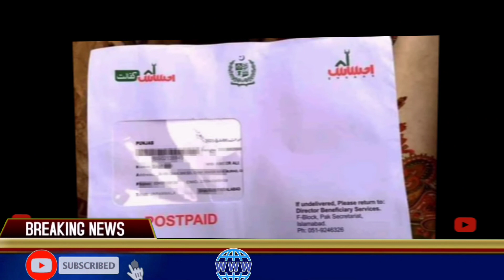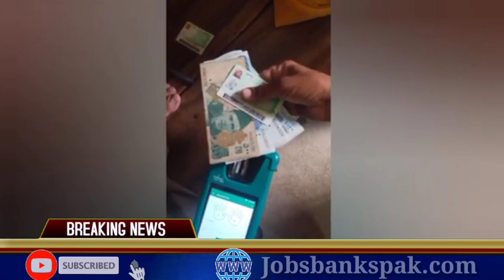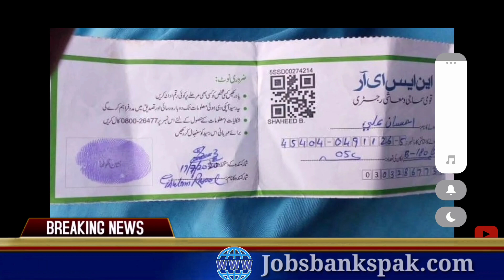Eidi program Start Registration 40000 || New Update Registration Today || Ehsas BISP Program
Eidi program Start Registration 40000 || New Update 25000 Registration || Ehsas BISP Program